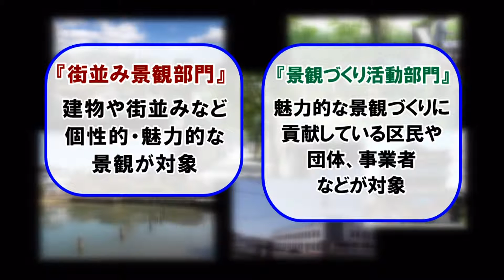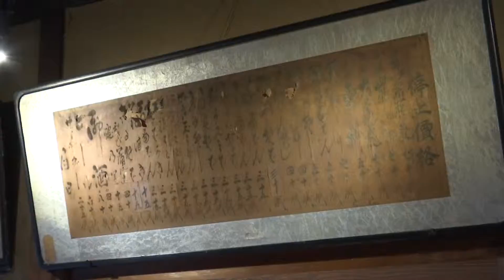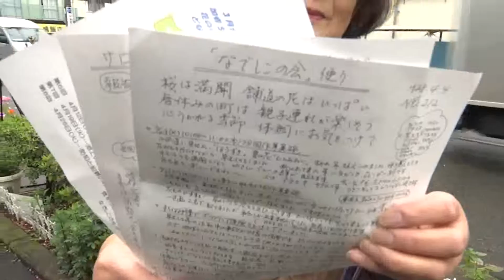『第1回大田区景観まちづくり賞』